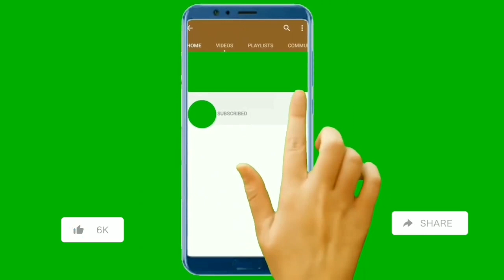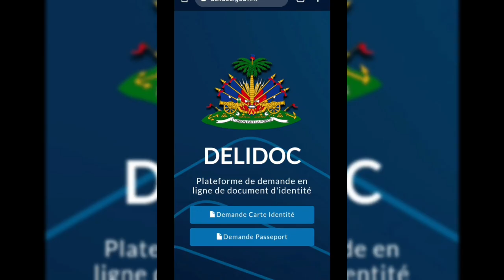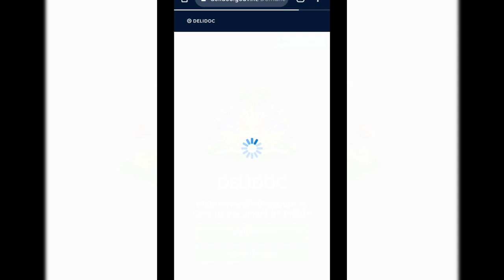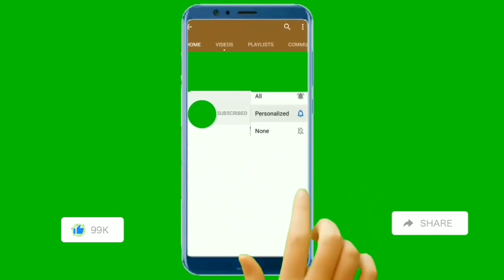Paspò ak kat idandite vin fasil pou ayisyen fel depi lakay ou byen rapid.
Lew fin gade videyo sa ka fe apliksayonw pou kont ou.